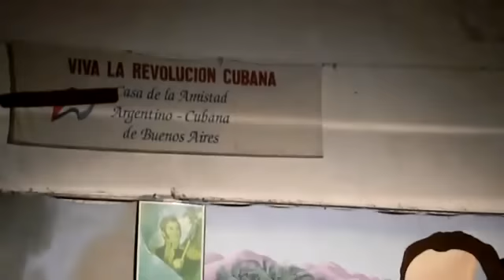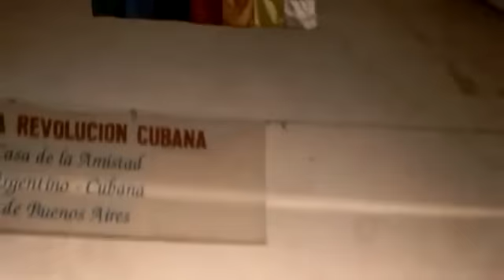EL JUGLAR DE LA LIBERTAD Le canto al Perú LIBRE, JUSTO Y SOBERANO Buenos Aires 2011 CONGA NO VA!!!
PEÑA LATINOAMERICANA en la CASA DE LA AMISTAD ARGENTINO - CUBANA en BUENOS AIRES (2 DE ABRIL DE 2011.)
DIA DE LA SOBERANIA ARGENTINA SOBRE LAS ISLAS MALVINAS ANTE INGLATERRA Y DE LOS HEROES CAIDOS VICTIMAS TAMBIEN DE LA DICTADURA CIVICO MILITAR. IMPULSADA DESDE E.E.U.U, DIRIGIDA POR LA OLIGARQUIA.

S O L I D A R I D A D . . . CON PERU Y SU PROCESO DE LIBERACION. POR SU SEGUNDA Y DEFINITIVA INDEPENDENCIA.
NINGÚN PUEBLO SE SALVA SOLO Y SOLO EL PUEBLO SALVA AL PUEBLO.
AUNQUE FALTE MUCHO POR RECORRER, YA RETOMAMOS EL CAMINO... EVO, CHAVEZ, CRISTINA, MUJICA DILMA, CORREA
TODOS POR LA LIBERACION NACIONAL Y SOCIAL. APOSTEMOS AL CAMBIO.
EL CAMBIO SOMOS NOSOTR@S.
ARRIBA PERÚ!!! (TAN SOLIDARIO CON NOSOTROS EN MALVINAS) SIGUE JUGANDO SU CARTA BRAVA. LEJOS DEL NEOLIBERALISMO Y DEL IMPERIO. POR LA UNIDAD LATINOAMERICANA

POR UN PERU LIBRE, JUSTO Y SOBERANO. COMO DECIA EL AMAUTA MARIATEGUI "PERUANICEMOS LA PERU"
HASTA LA VICTORIA SIEMPRE, POR LA SENDA DE SAN MARTIN, BOLIVAR Y TUPAC AMARU!!!

EN TODA LATINOAMERICA HEMOS CONFIADO EN LA ESPERANZA DE CAMBIO DEL PRESIDENTE OLLANTA HUMALA, Y NOS DEFRAUDO!!!
ESPECIALMENTE A SU PUEBLO HUMILDE Y TRABAJADOR. QUE DOLOR. DESPUÉS DE TODO EL CAMINO RECORRIDO, HAY QUE VOLVER A EMPEZAR
ESTAS CON EL PUEBLO Y LA PATRIA GRANDE O ESTAS CON EL IMPERIO Y EL SAQUEO TRASNACIONAL?

SABEMOS QUE NO HA DE SER FACIL... PERO DEBEMOS LUCHAR
CONFIEMOS EN NOSOTROS MISMOS!!!

LA ORGANIZACION VENCE AL TIEMPO.
SOLO EL PUEBLO SALVA AL PUEBLO.
VENCEREMOS!!!

DEDICADO AL VALEROSO PUEBLO PERUANO Y LATINOAMERICANO, QUE LUCHA POR OTRO FUTURO Y APUESTA POR SU PRESIDENTE ELECTO POR ABRUMADORA MAYORIA. PARA QUE SE CUMPLAN LOS DESEOS DE LAS CLASES POSTERGADAS .
LA UNION DE LOS DE ABAJO. LA CONCIENCIA DE CLASE, NOS LIBERARA!!! VIVA EL PERU!!! VIVA ARGENTINA!!! VIVA UNASUR!!! LA PATRIA GRANDE TE ESPERA!!!

NO NOS DIVIDAMOS NI ENFRENTEMOS QUE ES JUSTAMENTE LO QUE QUIERE EL ENEMIGO.
LA SOMBRAS DE FUJIMORI Y EL TERRORISMO DE ESTADO SE CIERNEN SOBRE EL PERU... NO LO OLVIDEMOS... POR ESO, AVANCEMOS UNIDOS

SOCIALISTAS, MARIATEGUISTAS, OBREROS, ESTUDIANTES, CAMPESINOS INDIGENAS, INDEPENDIENTES, COMPATRIOTAS, CAMARADAS, COMPAÑEROS.

LE CANTO AL PERU LIBRE, JUSTO Y SOBERANO (HUAYNO)
Cantautor lirico popular argentino, juglar de la patria grande.

CUANDO LE CANTO AL PERU
DESDE LOS ANDES AL MAR;
PALPITA MI CORAZÓN,
MURIENDO DE AMOR, POR MI MORENA,
PALPITA MI CORAZON,
EN UN ECO DE AMOR, TIERRA Y LIBERTAD!!!

MI PUEBLO NO CALLARA,
SU CANTO MILENARIO (DE NEGROS ESCLAVOS Y ORIGINARIOS)
PUES SABE QUE EN LA UNIDAD
DESDE LA RAIZ, SE LIBERARA

CANTA PUEBLO QUERIDO!!!
SIEMBRA LA NUEVA ERA!!!
LA PATRIA GRANDE TE ESPERA,
PERU DE MI CORAZON!!!
POR LA PATRIA SOBERANA,
QUE TODOS SOÑAMOS
TIERRA Y LIBERTAD!!!
PARA CAMBIAR LA NACIÓN,
LUCHEMOS UNIDOS,
POR NUESTRO SUR!!!

CANTA Y SUEÑA PERU
CON UN NUEVO PAIS
QUE SI LO SUEÑAS TU
SEGURO QUE HA DE SURGIR
QUE TODOS SOÑAMOS,
HAY QUE LUCHAR
QUE TODOS SOÑAMOS
TIERRA Y LIBERTAD. (NI UN PASO ATRAS!)
II

CHOLITAS DE MI PERU
MULATAS, CRIOLLAS TAMBIEN
UNAMOS YA NUESTRAS VOCES
Y NUESTROS BRAZOS POR EL PERU

LA QUENA YA NOS ABRAZA
DESDE LIMA AL HUASCARÁN
Y EL ERKE LLENO DE AMOR
REVIVE AL CANTOR EN SACSAYHUAMAN

FILMACION: ALICIA VILLAVICENCIO Y HENRY TAPIA (PERU)

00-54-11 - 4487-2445 BUENOS AIRES, ARGENTINA.
EN EL ARTE, COMO EN LA VIDA, NO HAY MAS LIMITES QUE EL CIELO, COMO SE LEE EN JUAN SALVADOR GAVIOTA.

DEPENDE DE CADA UNO... COMO DICE EL MAESTRO, FILOSOFO, POETA Y HUMANISTA DAISAKU IKEDA. SIN OLVIDAR JAMAS PARA QUE Y QUIENES CANTAMOS.  TRABAJADORES, ESTUDIANTES, ARTISTAS MUJERES Y HOMBRES NUEVOS, HACEMOS POSIBLE LO IMPOSIBLE.
SEREMOS MILLONES, COMO DIJO TUPAC AMARU, TUPAC KATARI Y EVITA!!!

 APOYEMOS A LOS JOVENES ARTISTAS NACIONALES Y POPULARES!!!